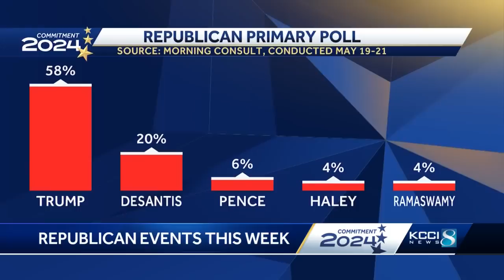DeSantis, Trump plan Iowa visits this week